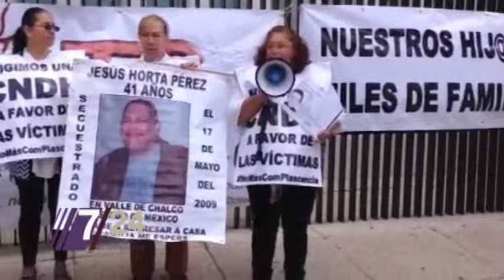Piden que Plascencia deje la CNDH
Familiares de desaparecidos acudieron al Senado para solicitar a los legisladores que no se permita la reelección del ombudsman de Raúl Plasencia en la Comisión Nacional de Derechos Humanos (CNDH) tras argumentan que existen muchos casos que no se les da seguimiento o se argumenta que tienen temor de meterse en sitios donde hay gran inseguridad.